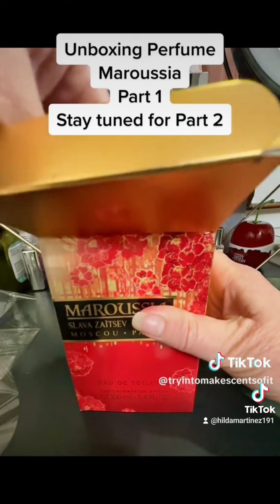Maroussia Perfum Rusia